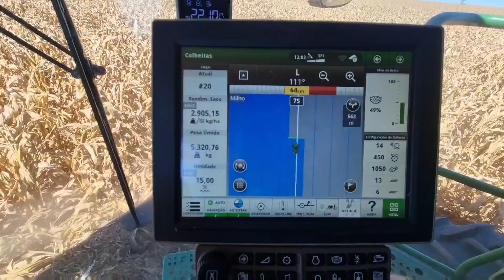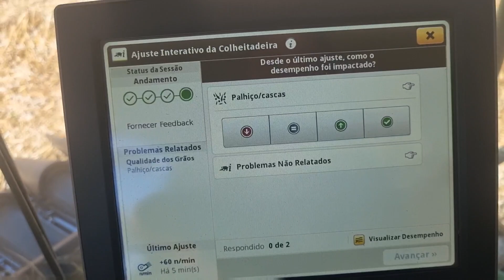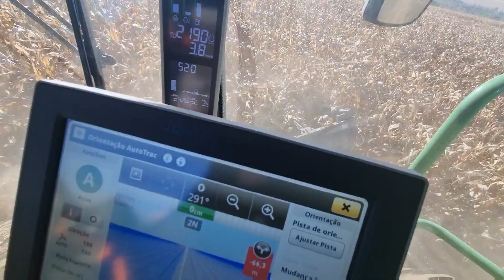Colhendo Milho Safrinha na Colheitadeira JhonDeere S770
Salve galera do Agro1000Grau, nesse vídeo mostrei pra vocês a operação da colheitadeira S770.